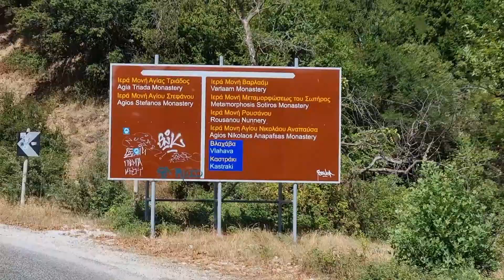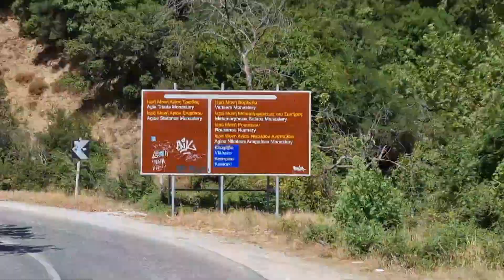Driving through Greece, August 2023, Meteora